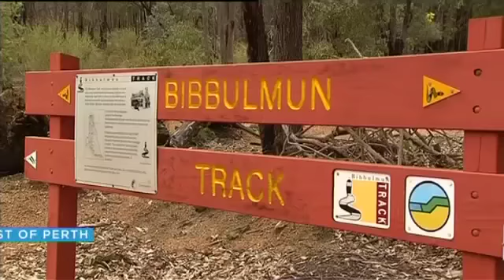Late News and Weather Thu 06 September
Bankstown fire, Qantas deal, recovering fees and more